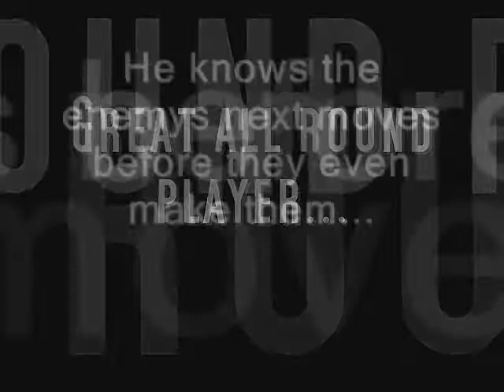FOXHOUND - BroonyHMFC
This is FOXHOUND Special Forces Group. If you are interested in joining the Foxhound clan message reaper567 or RAGNAROK14 on the PS Network or email Sneaky_Fox_ at we are currently recruiting.